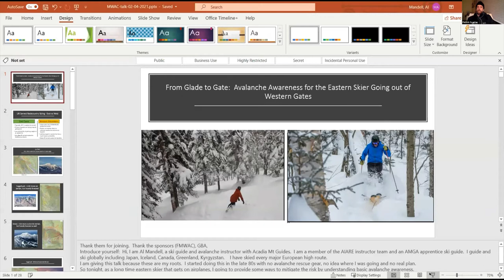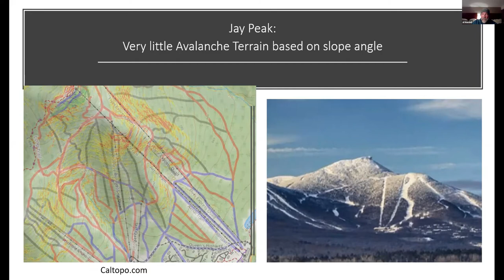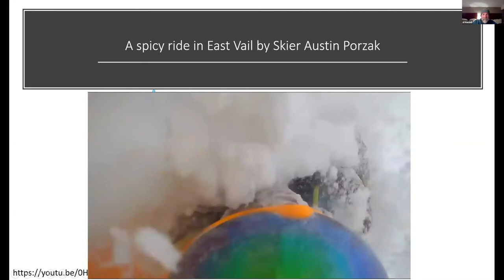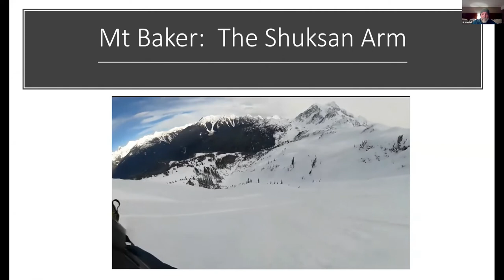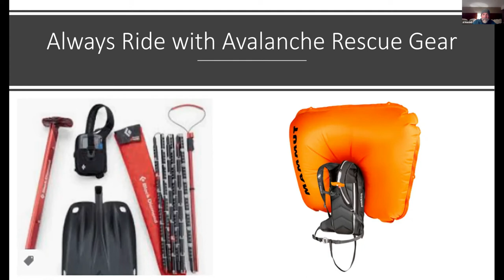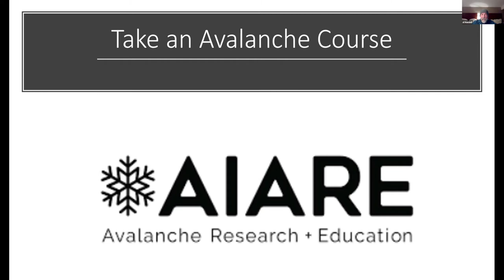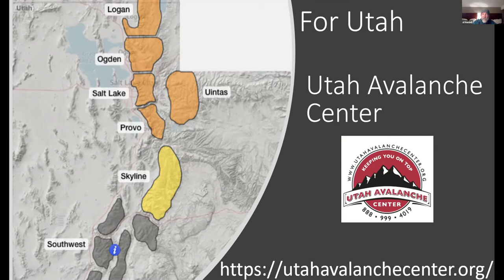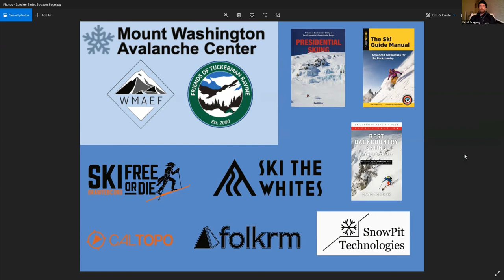From Glade to Gate : An Avalanche Awareness Presentation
From Glade to Gate: The dangers of transitioning from ducking ropes at east coast ski areas to going out of ski area gates at ski areas in the western United States and other mountain ranges throughout the world.

Al Mandell of Acadia Mountain Guides takes a deep dive into the differences between East Coast and Western US ski resort ethics, the dangers of ducking ropes outside of the east coast and he will touch on numerous avalanche safety topics.

This presentation is sure to be practical in nature and you will come away with an increase in your avalanche knowledge and some tips and tricks to stay safe in the backcountry and the "sidecountry."

Al Mandell has been skiing his entire life and leads many of the Acadia Mountain Guides International Ski & Avalanche Education Programs. He is an AIARE Instructor Team Members and guides & instructs throughout Japan, Iceland and North America. Al is a graduate of the Green Mt Valley School and a former D1 NCAA ski racer.

Ski the Whites
Granite Backcountry Alliance
FOLKRM
Caltopo
Snowpit Technologies
The Ski Guide Manual
Presidential Skiing
Best Backcountry Skiing in the Northeast

Mount Washington Avalanche Center is a partnership between the Friends of Tuckerman Ravine, the Mount Washington Avalanche Education Foundation, the Mount Washington Volunteer Ski Patrol and the U.S. Forest Service.